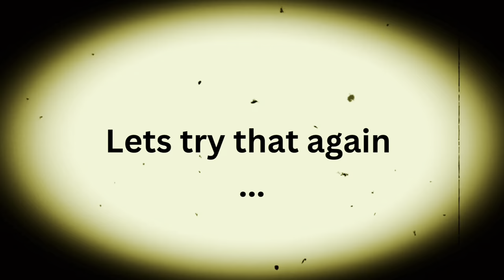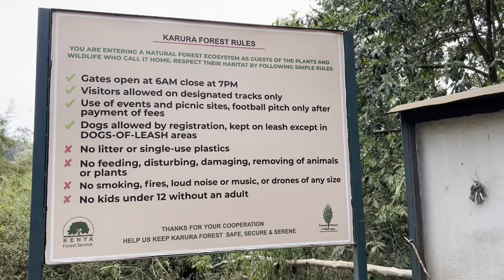Living in Nairobi Kenya Vlog: What's it really like?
Living in Nairobi Kenya as an expat.Planning a trip to Nairobi Kenya, the capital city of Kenya is often overlooked by many travelers. But I can assure you that there are many travel gems to be discovered in Nairobi Kenya. In this travel vlog, I’ll share Nairobi Kenya travel guide and tips on things you absolutely should not miss if you find yourself on s short or long trip to Nairobi. Probably on your way to other parts of Kenya.